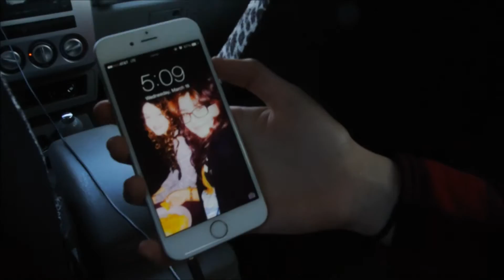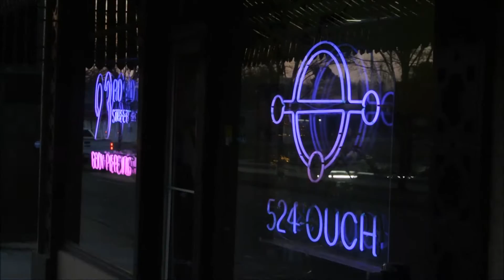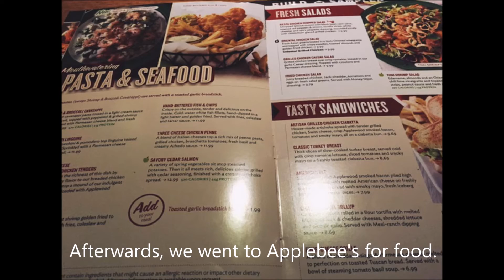City Adventures with Maddie!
Going to get Maddie's nose pierced in OKC.